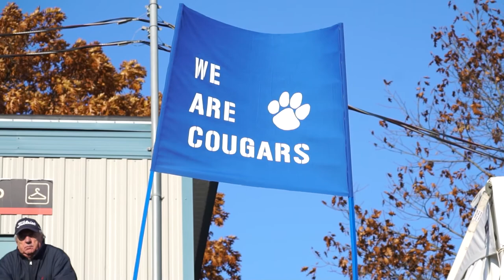Lennoxville Cougars 2021 Highlight